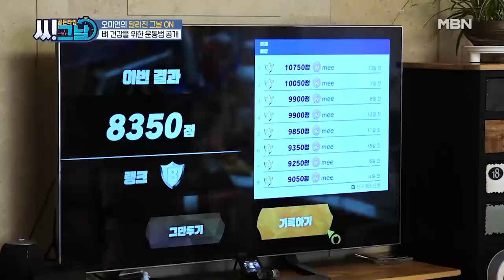명품 배우 오미연, 남편과 함께하는 즐거운 운동 시간~♪ MBN 210421 방송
매주 수요일 저녁 8시 30분 ‹골든타임 씨그날› 많은 시청 바랍니다.